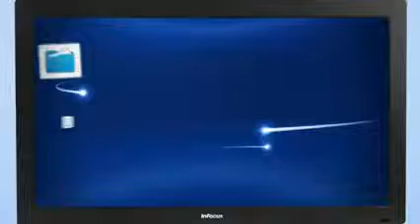InFocus Mondopad- See It, Touch It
A absolut technologies em parceria com a InFocus apresenta o Mondopad: interface de toque natural que muda a forma como as pessoas interagem, colaboraram e se conectam com informações.